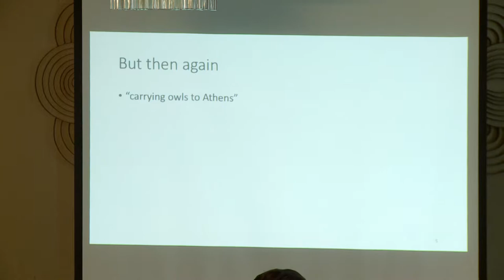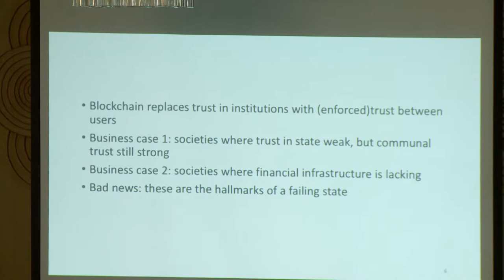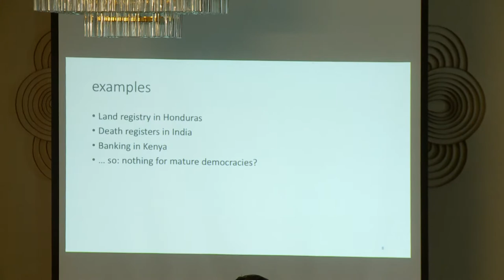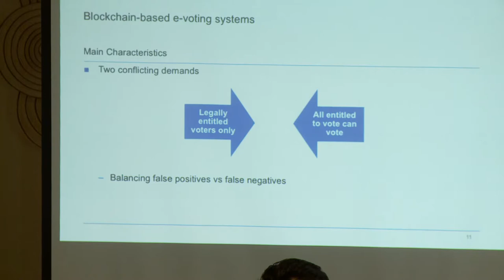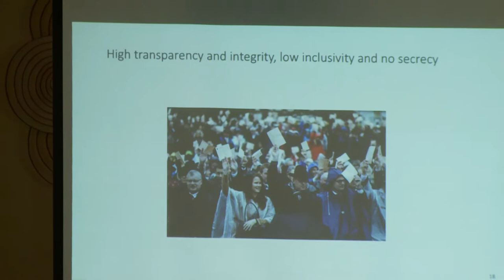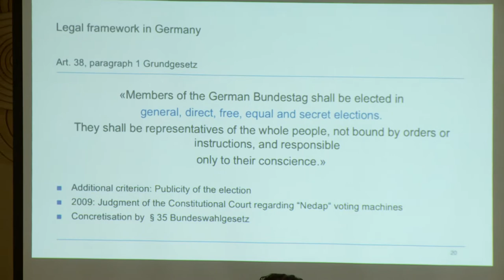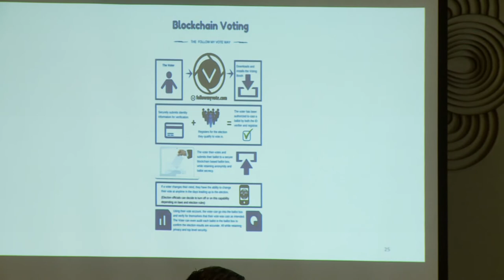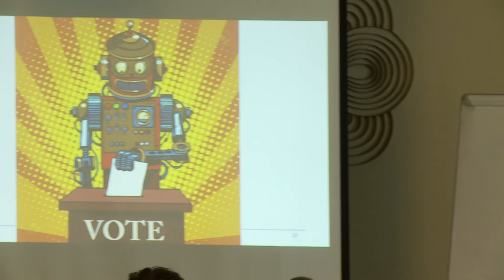Burkhard Schafer: Blockchain assisted e-voting and the law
Smart Contracts Day: Cryptography & Law: Information, Privacy and Smart Contracts

In this single day event, expert speakers presented talks on the topic of Information, Privacy and Smart Contracts in the interdisciplinary field merging Cryptography and Law.

The talks are high level targeting a general public audience.

In this talk, Burkhard Schafer talks about Blockchain assisted e-voting and the law: Balancing transparency, secrecy and inclusivity.

Prof. Burkhard Schafer is Professor of Computational Legal Theory and director of the SCRIPT Centre for IT and IP law at the University of Edinburgh. He is also co-founder and co-director of the Joseph Bell Centre for Legal Reasoning and Forensic Statistics.